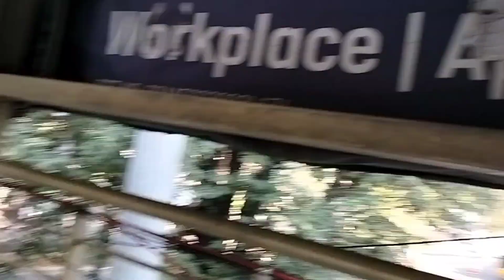Pahli Bar Aisa Hua Hamare Sath || Pardhan Murmu Official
YouTube:-Pardhan Murmu Official
From:-Pakur, Jharkhand (India)